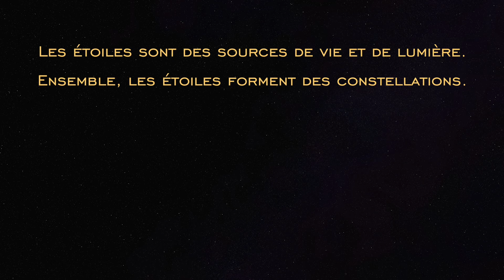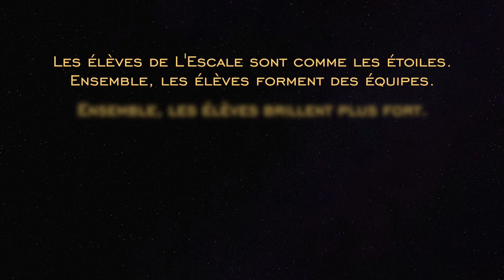Clans - 2018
Lancement des clans pour la saison 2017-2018